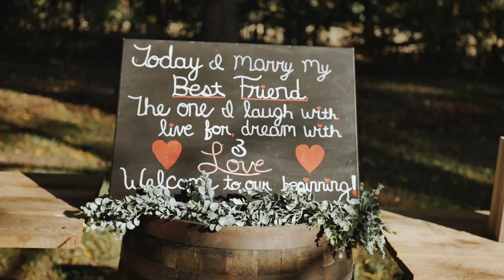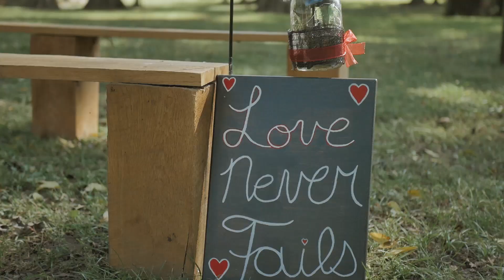ABBY + JAMES | Highlight Film